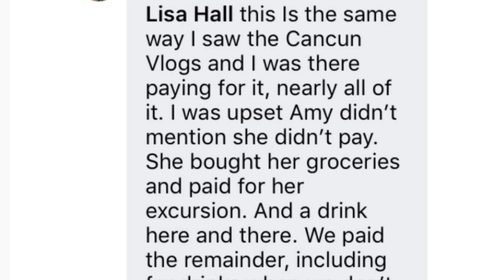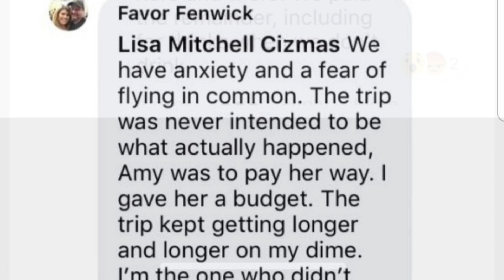SEA CRUISERS AMY DONOHO SCAMS AN EXPENSIVE FREE VACATION - 100% PROOF EXPOSED !!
Here is proof that Amy Donoho of Sea Cruisers channel did intact scam a free vacation from Favor and Rob Fenwick, a lovely Texas couple who got taken advantage of by Amy Donoho, but today on seacruisers channel on Facebook, she claims she’s the victim, here’s the proof from Favor herself. Amy is exposed and not the victim here. Don’t ever give Amy Donoho any money or book anything with her, she will take the money and run !!